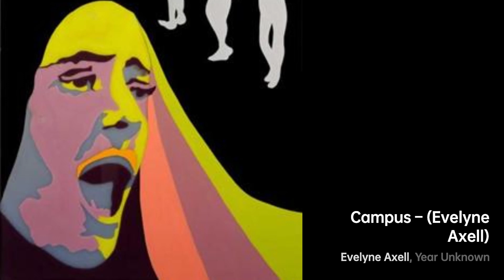Evelyne Axell: The Psychedelic Pop Painter｜Artist Biography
Evelyne Axell, born in 1935, was a Belgian Pop painter

A biography of Evelyne Axell.